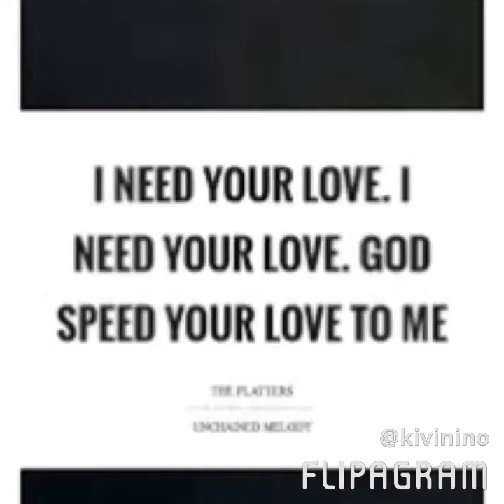Love quotes with music 💌